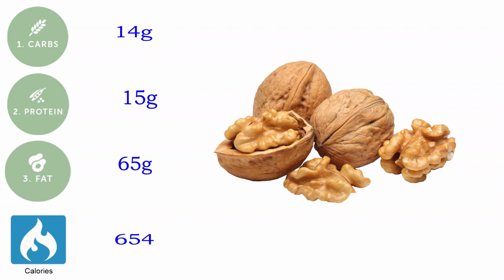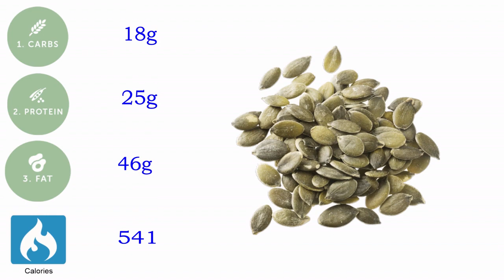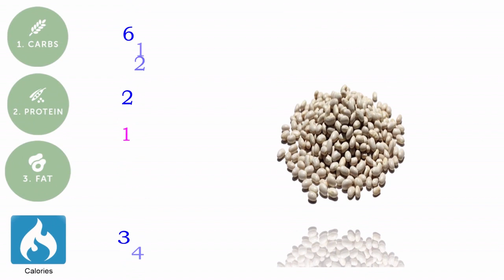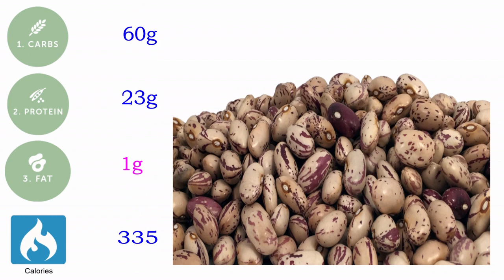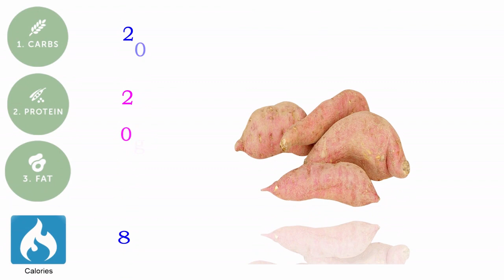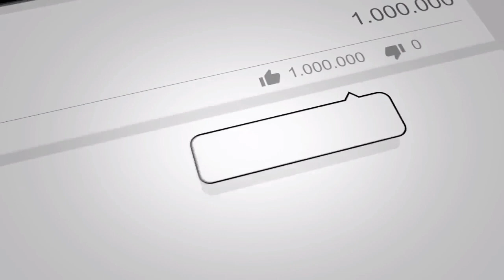best healthy eating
SL travel document features the most amazing sights around the world divided into various “best of” lists. SL travel document can range from travel,  landscapes, ancient monuments, islands, wildlife, countries, agriculture, agriculture education and anything else that we find interesting. We create these lists for entertainment purposes but also to provide a sense of what there is to see in a country, city or continent and hope they are useful as a starting point for your next great travel journey and agriculture education.